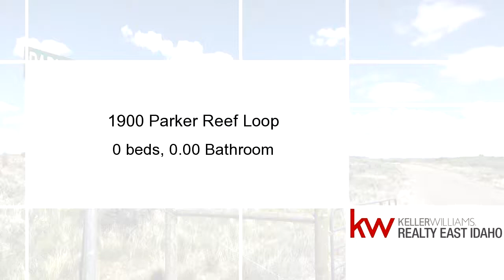Homes for sale - 1900 Parker Reef Loop, ST ANTHONY, ID 83445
Welcome to the Parker Reef! This wonderful 2+ acre property has views in every direction! The Tetons are to the east, sand dunes to the north and west, and vast farms to the south. It is located just 15 minutes from Rexburg, ID, 10 minutes from St. Anthony, ID. The St. Anthony Sand Dunes are so close you can ride from the property. Call the Agent on the sign today to learn more. Thanks for looking!!

Bedrooms: 0
Bathrooms: 0.00
Square Feet: 0
Price: $65,000